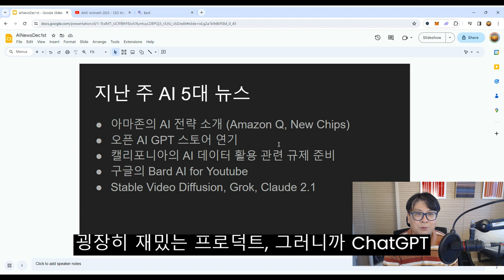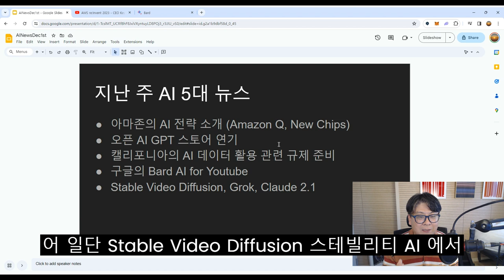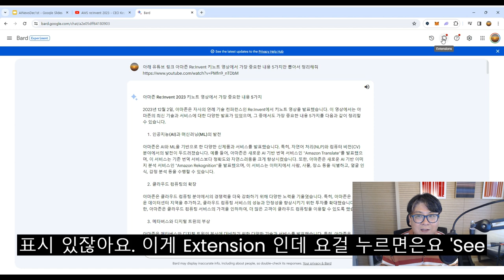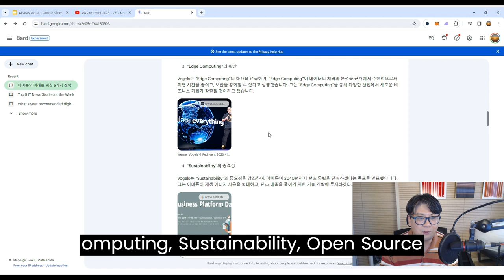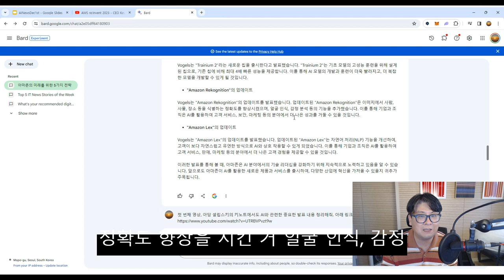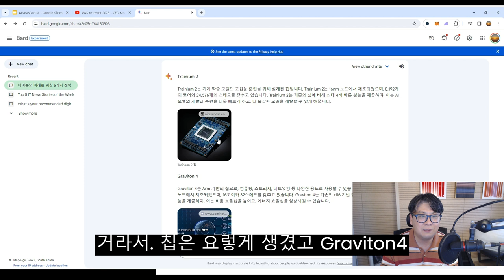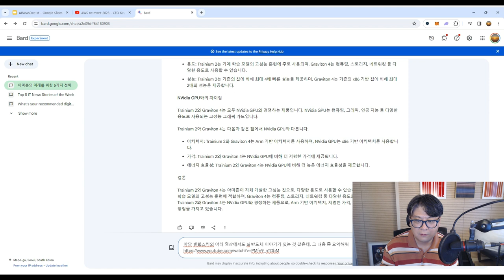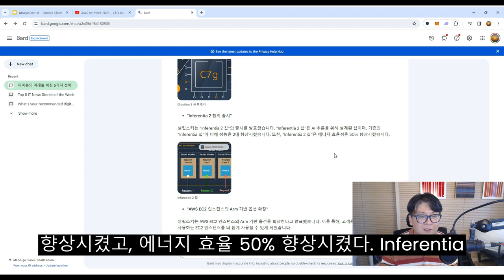AI 주간 뉴스 Top 5: 2023년 12월 1주차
한 주간의 AI와 관련한 주간 뉴스 5개를 간추려 요약하는 가능하면 지속적으로 만들어 보고자 합니다. 지난 OpenAI 뉴스 관련 여러 분들이 좋은 피드백을 주셔서 다시 한번 힘을 내서 좋은 정보를 전달해 보겠습니다.

원래는 ChatGPT와 Bard의 힘을 빌어서 선정하려고 했는데, 이들의 답이 너무나 기대 이하여서 아직은 인간지능으로 해야되겠다는 결론을 내렸습니다. 그렇다면, 지난 주 가장 제가 주목한 5개의 뉴스는 무엇일까요?